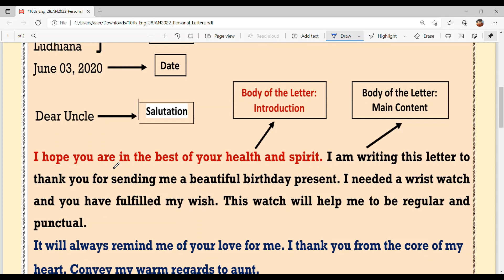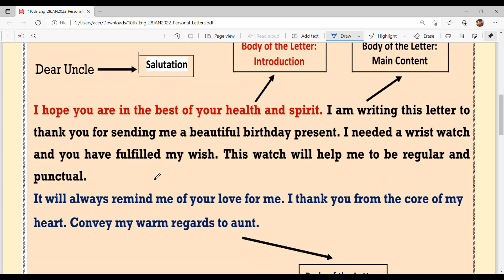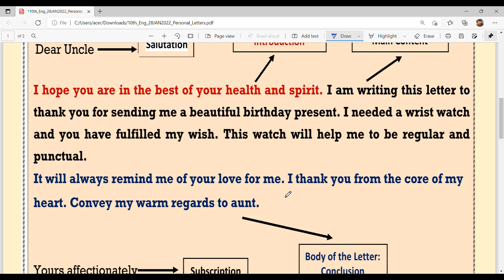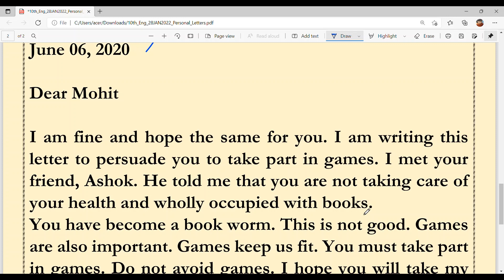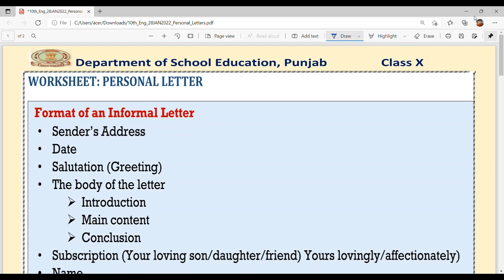CLASS 10TH FORMAT OF PERSONAL/INFORMAL LETTERS PSEB JAN 28TH 2022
JOIN MY ZOOM CLASSES AT JUST RS 250
15. PSEB CLASS 10TH HOW MUCH LAND DOES A MAN NEED REVISION SHEET JAN 24TH 2022